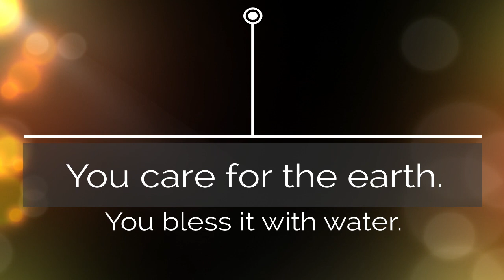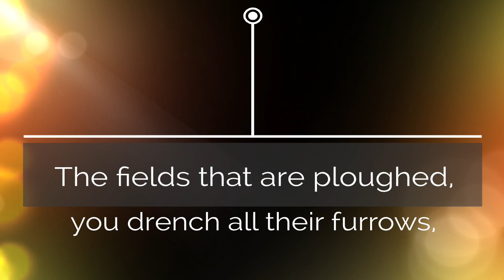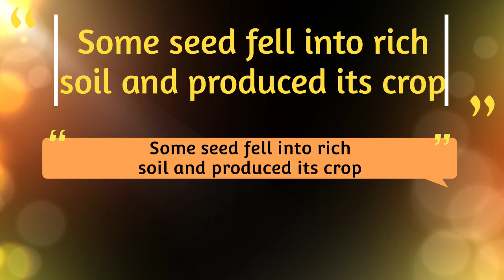Some seed fell into rich soil and produced its crop - Psalm 64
The Responsorial Psalm for the 15th Sunday in Ordinary Time (Year A).